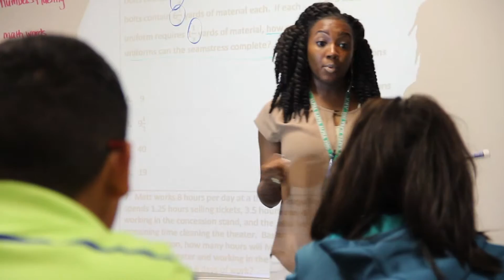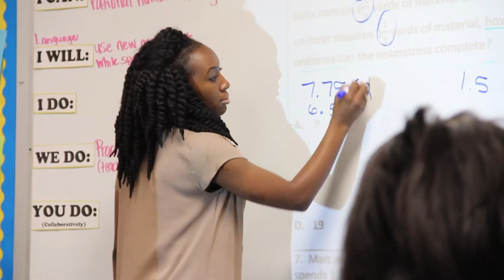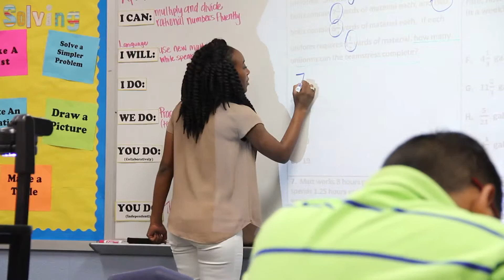BB&T presents the Bryan ISD Secondary Teacher of the Month - April 2016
Monique Thompson - Rayburn Middle School